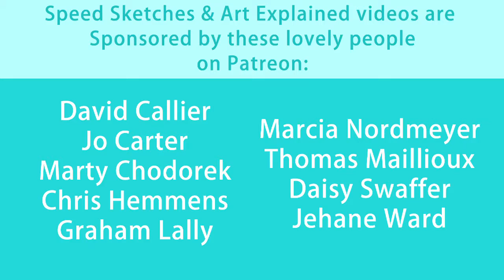Freehand Sketch - Simon & Marceline from Adventure Time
Who doesn't love these two...or these three depending on how you look at it.

You can also have chances of winning the art in my weekly sketch videos also available to watch on my channel